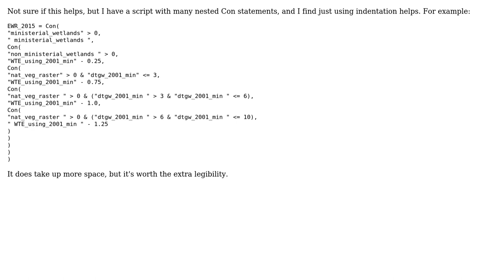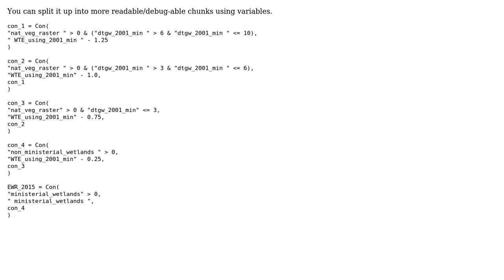GIS: Alternative to nested Con statements in python (2 Solutions!!)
GIS: Alternative to nested Con statements in python

With thanks & praise to God, and with thanks to the many people who have made this project possible! | Content (except music & images) licensed under CC BY-SA | Music | Images & others | With thanks to user Rosie Bell user PolyGeo user jon_two user Brian Bunker and the Stack Exchange Network Trademarks are property of their respective owners. You are responsible for your own actions.